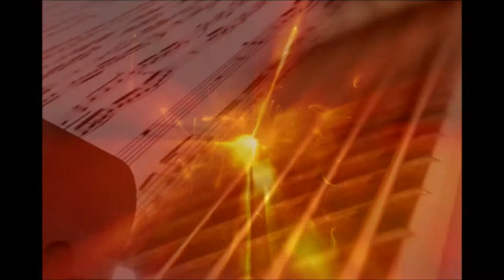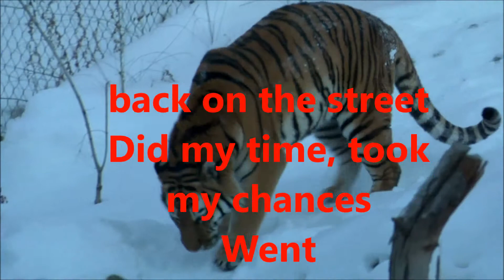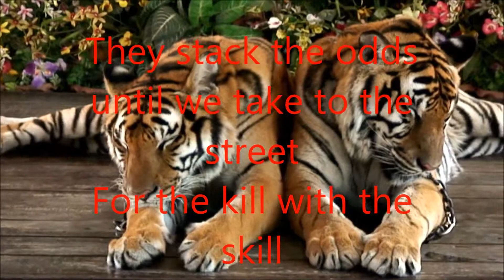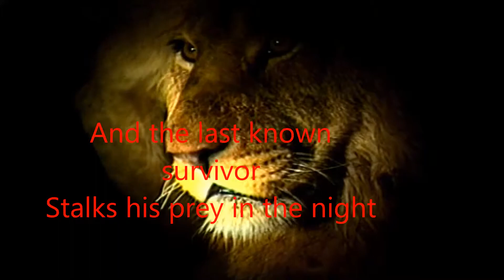Eye of the Tiger with lyrics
"Eye of the Tiger" is a song by American rock band Survivor.
Risin' up, back on the street / Did my time, took my chances / Went the distance now I'm back on my feet / Just a man and his will to survive